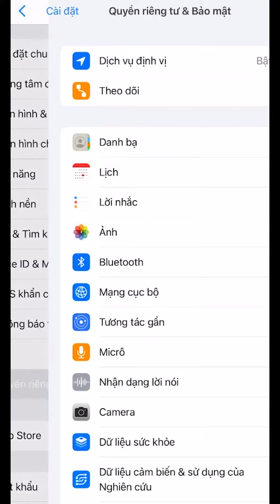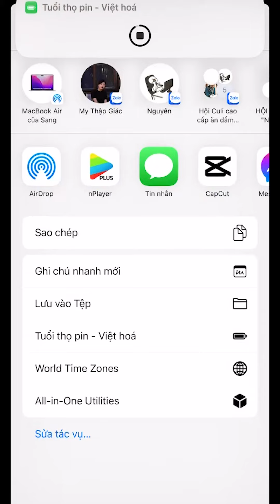Dùng iPhone lâu chưa chắc bạn đã biết điều này ⚡⚡